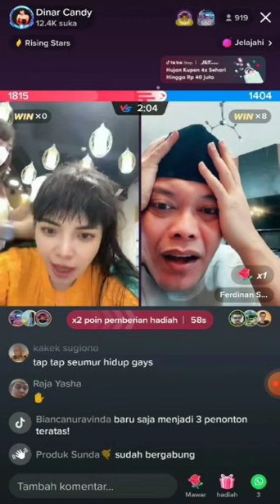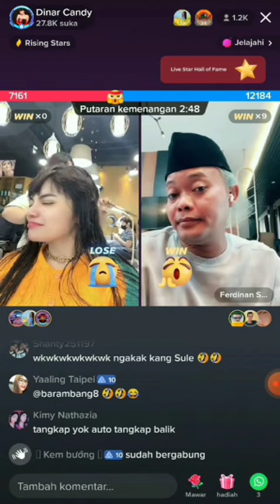TERBARU‼️LIVE TIKTOK DINAR CANDY BARENG KANG SULE